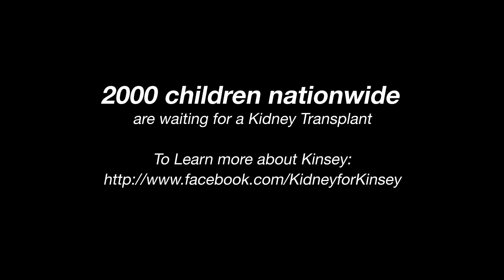The Waiting List Documentary Previews - Kinsey's Story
This is a short snippet of one of the amazing kids we are following for the Waiting List Documentary. To find out more about our project, please visit our web

And if you would like to be a part of this project.